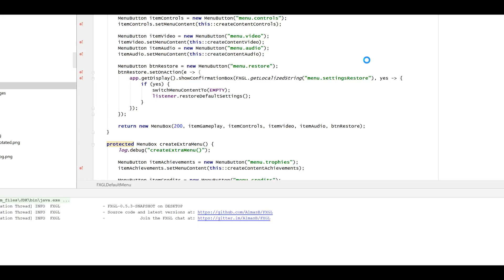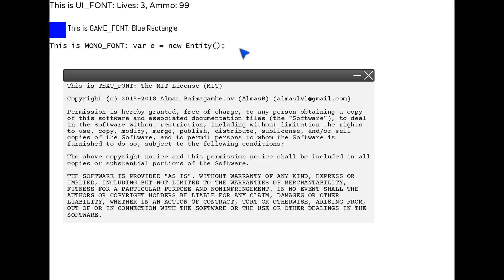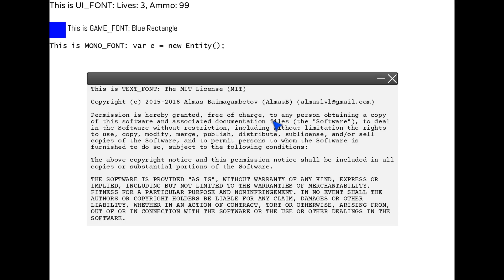FXGL 0.5.3 Changelog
We briefly go through the changes in FXGL 0.5.3. Let me know what you'd like to see in the next version.